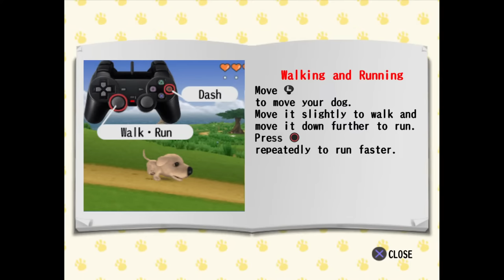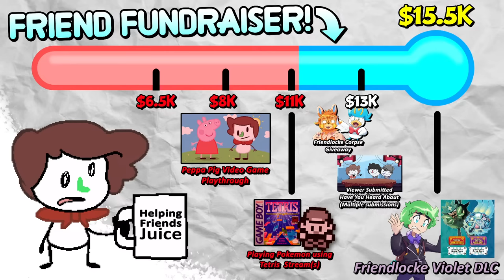The Dog Island (STREAM 1)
GoFundMes to Support!